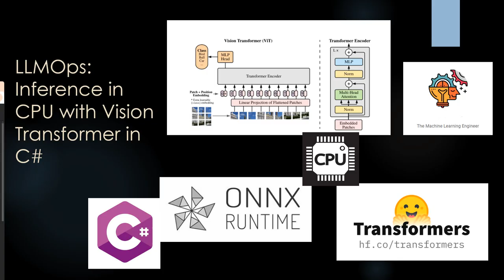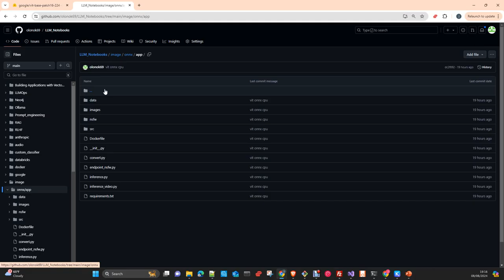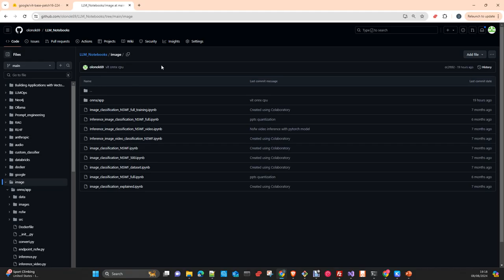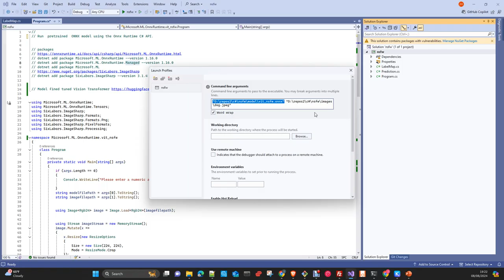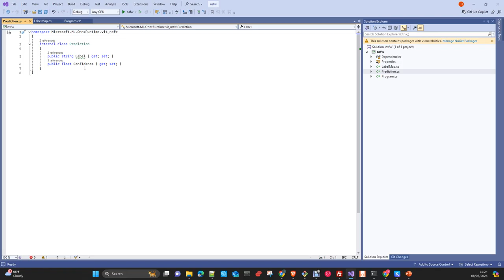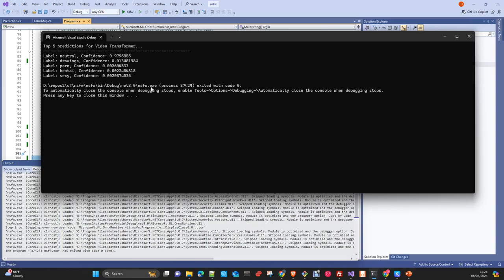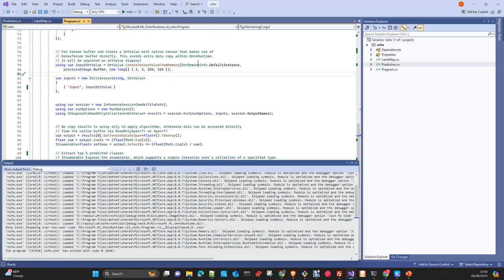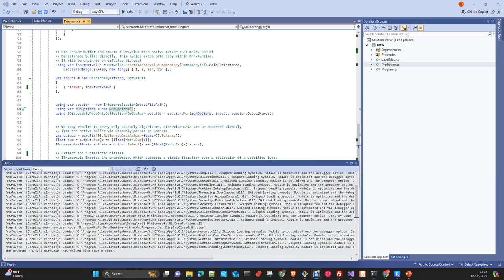LLMOps: Inferencia Fine Tuned ViT classifier CPU con C#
En este vídeo explico como hacer inferencia en C# con un  Vision transformer que ha sido convertido a formato ONNX en la CPU. El ViT ha sido personalizado con un dataset propietario